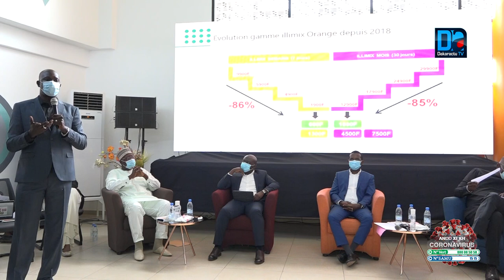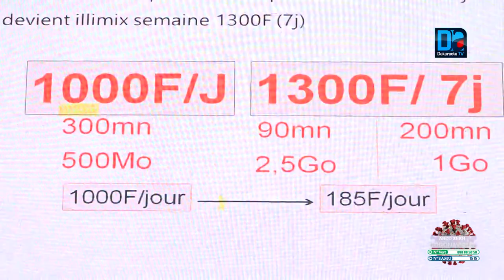Sonatel donne les détails sur la nouvelle gamme Illimix- Mixel pour un meilleur rapport qualité-prix